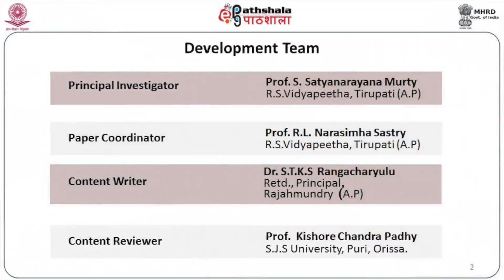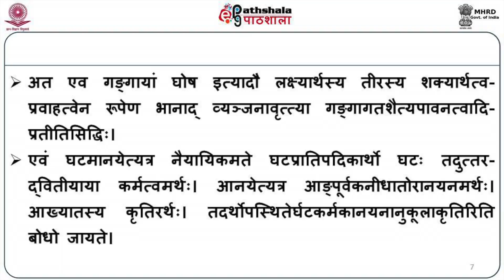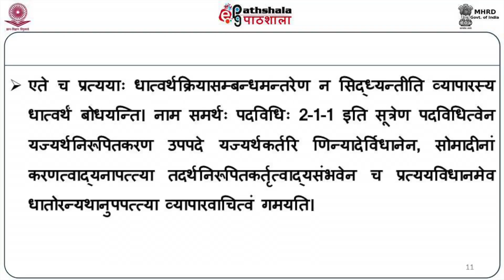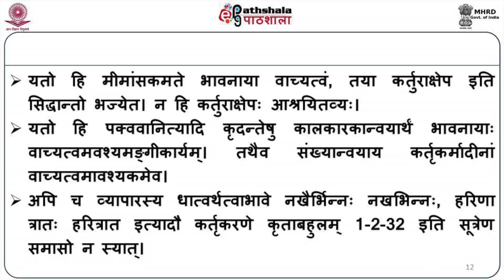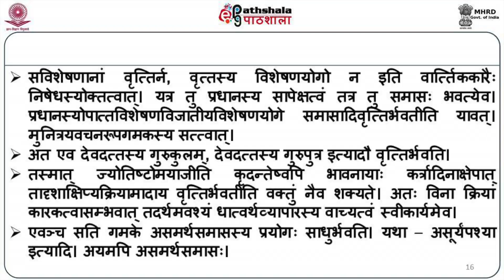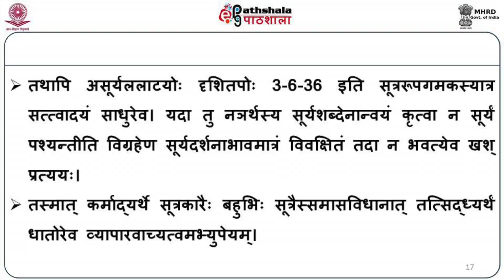EPG SKT P03 M08(sv)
Paper:वैयाकरणभूषणसारः (धात्वर्थ-लकारार्थ-सुबर्थ-नामार्थ-समासशक्तिप्रकरणानि)